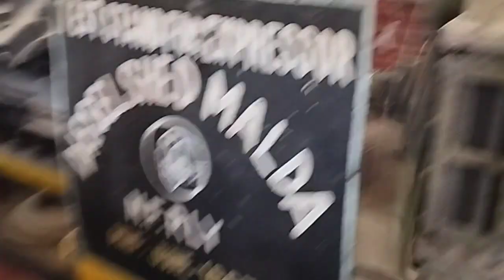Malda Town Diesel Shed Internship